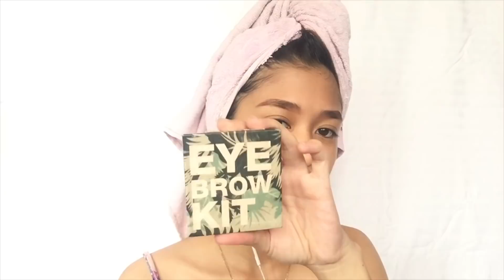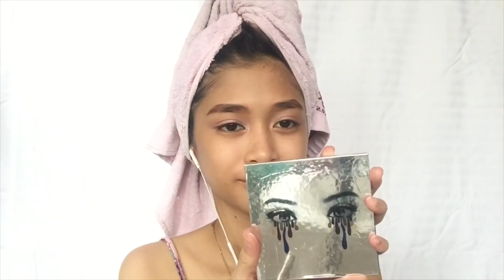How Do I Get Ready?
Camera: iphone 6
Editor: imovie

Intro Song by Zelijah 🖤